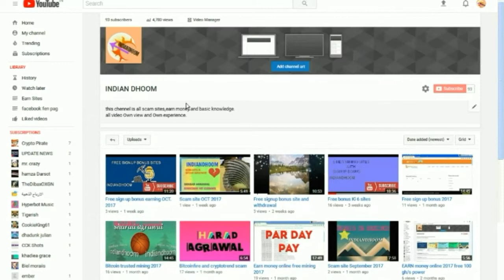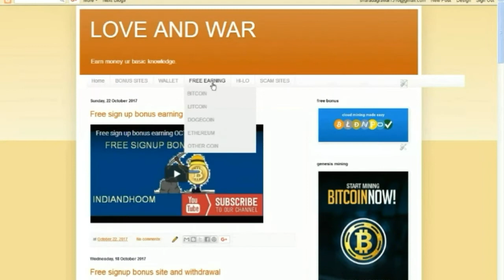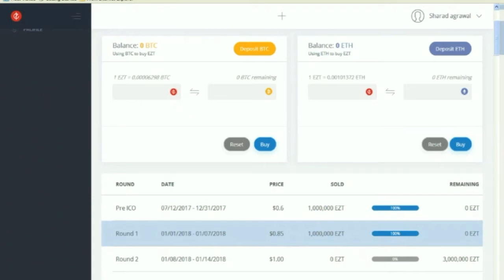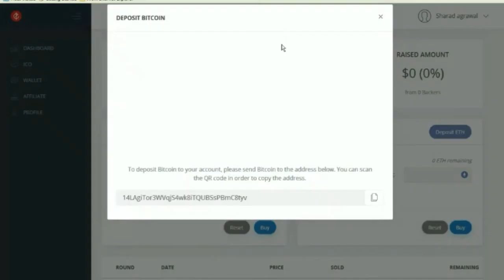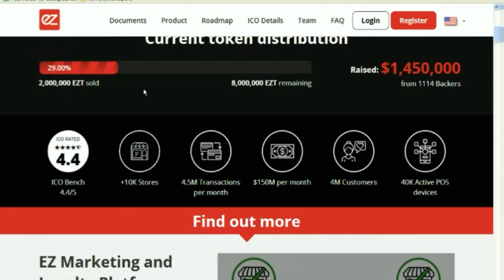EZT token free 5 token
5 token free

This site gives us 5 token free after verification of mail after creating account.
ये साइट हमें खाता बनाने के बाद मेल  का  वेरीफिकेशन करने पर हमें 5 टोकन  फ्री  देती  है।

code-- WqQyAS

ALL FREE COIN

--** my other earning video--**__
some earning video free  mining power